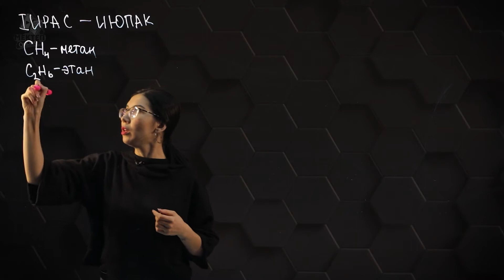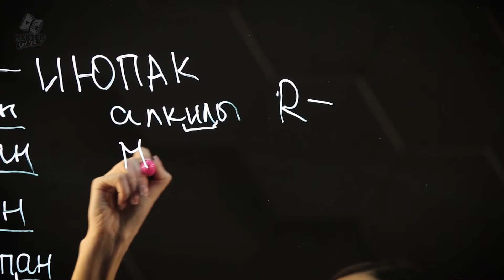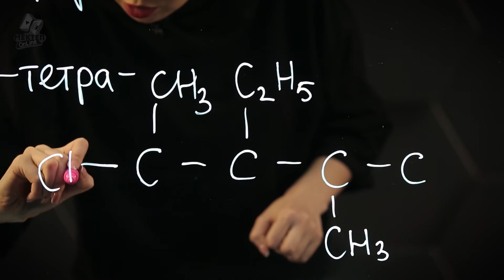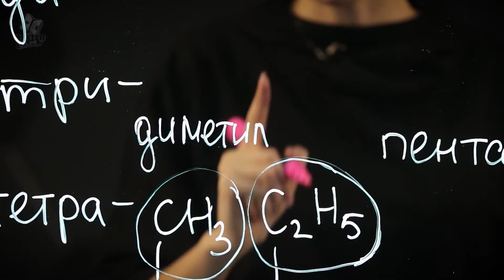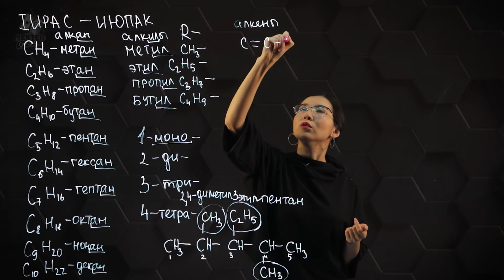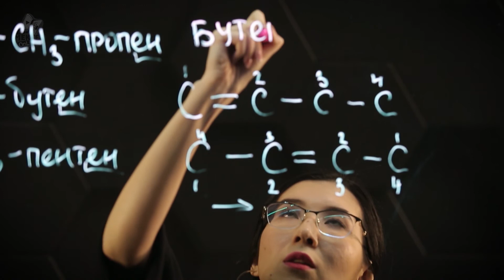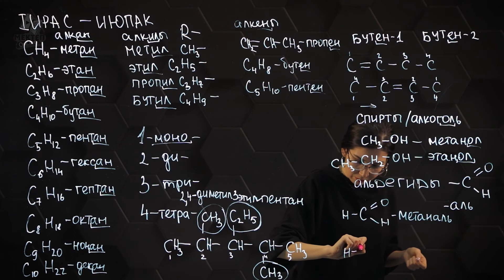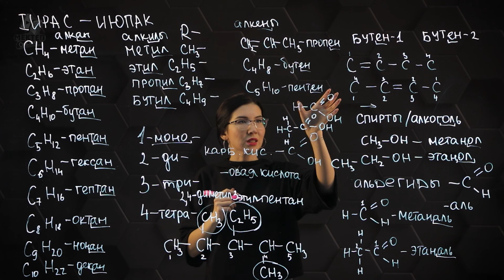Номенклатура органических соединений. 9 класс.